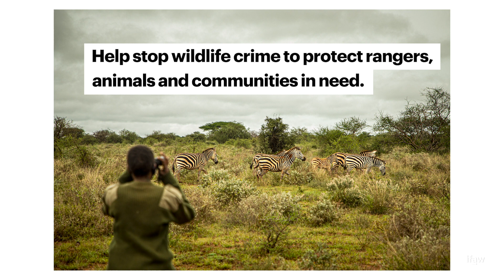Team Lioness Ranger Unit Protects Wildlife During COVID-19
team Lioness is one of Kenya’s first all-women wildlife ranger units. As Community Wildlife Rangers (CWR), the women help protect nearly 150,000 acres of traditional Masaai community lands that encompass Amboseli National Park in Kenya. COVID-19 has brought new challenges to team Lioness. As essential workers, the rangers are quarantined and separated from their families during these challenging times. The drop in tourism has led to limited resources and revenue, causing many areas to see an increase in poaching and illegal activity. team Lioness continues to remain on the frontlines, playing a critical role in the protection of Africa's wildlife. team Lioness, the all female park ranger team for the International Fund for Animal Welfare in Amboseli National Park in Kenya, fight to continue protecting wildlife while facing the difficulties of COVID-19.

These rangers are doing their best to protect the parks while practicing social distancing. They are not aloud to return home until the virus has been contained. Supplies are low and they need support to help them continue working and protecting the parks and wildlife.